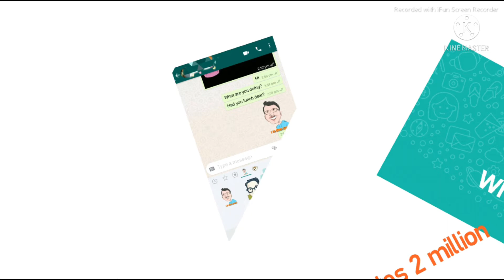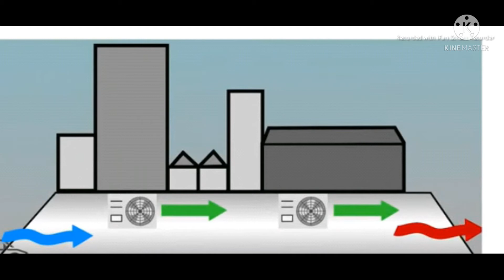Whatsapp bans 2 m accounts,longest tunnel in indai,zika virus,barcelona#DSS006, the logic minutes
Whatsapp bans 2 m accounts,longest tunnel in indai,kerla zika virus, first stadium in Barcelona, US Bans Xianchiang#DSS006, the logic minutesTop 5 news of the day,Daily news ,Daily facts#the logic minutes, Daily Facts
This video is about top five news updates of the day in few minutes.

the logic minutes